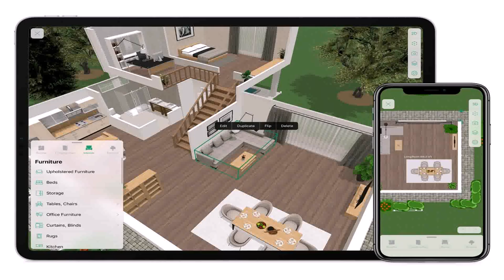Floor Plan In Interior Design (see description)